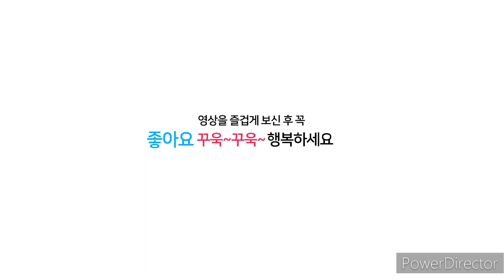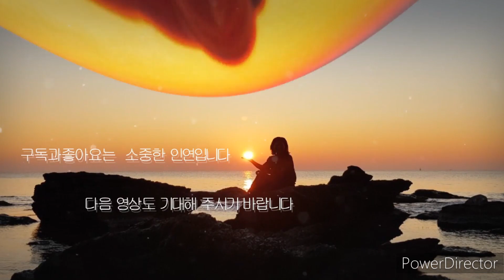[신전원일기]정겹고 풍성한 하평마을 가을풍경,healing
무주구천동 하평마을 고향 풍경